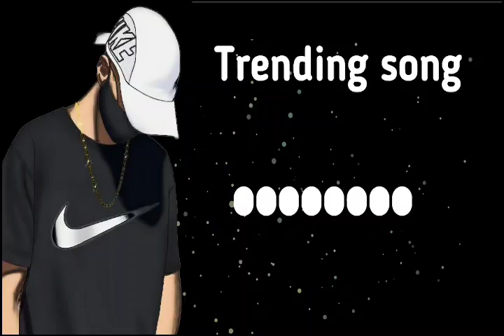KGF caper 2 trending ringtones